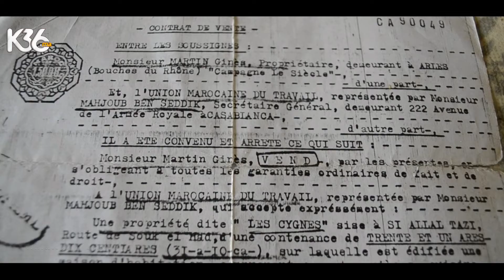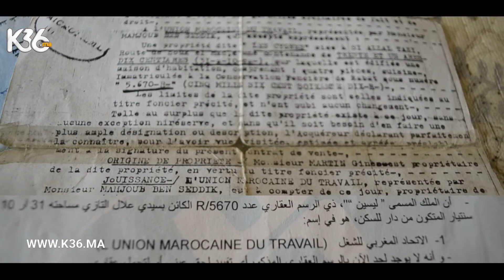استغلال ارض تابعة للاتحاد المغربي للشغل من طرف دروگري